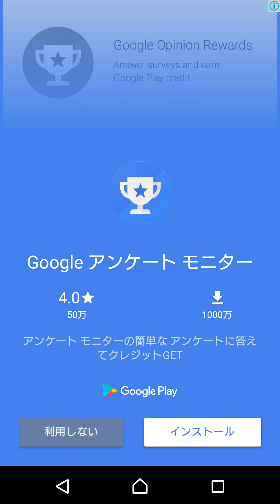【レミとう】レミリアさんが脱出するようですよ part51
動画ではpart52って言ってますが間違いです